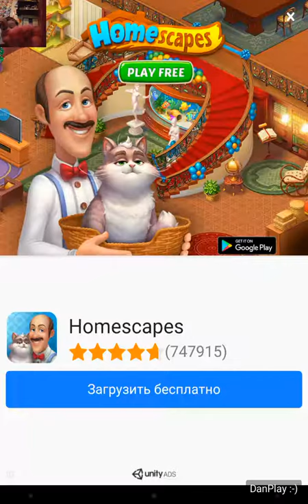ИГРА Гадкий Я: Minion Rush_УРОВЕНЬ 223_3 ФРУКТА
ЗАДАНИЕ: ЗАМОРОЗЬТЕ ОБЪЕКТЫ 150 РАЗ.